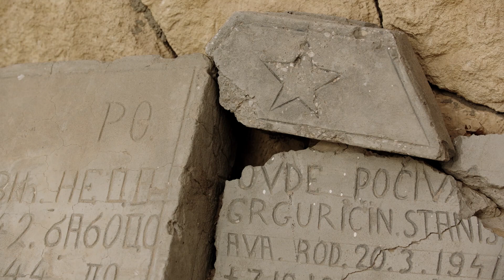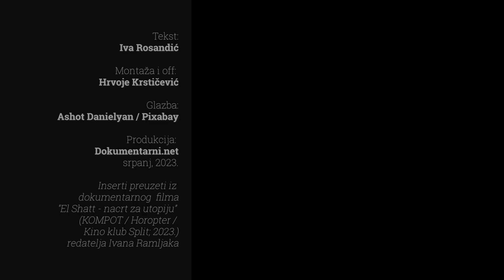"El Shatt - nacrt za utopiju" (Ivan Ramljak, 2023.) | Recenzija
"'El Shatt - nacrt za utopiju' precizno utjelovljuje prazno mjesto historije, ispunjavajući ga, ne samo konkretnim sadržajem, već i idejnim posredovanjima koja nadvladavaju prostorno-vremenska ograničenja."

Videorecenzija dokumentarnog filma "El Shatt - nacrt za utopiju" redatelja Ivana Ramljaka.

Tekst: Iva Rosandić
Montaža i off: Hrvoje Krstičević
Glazba: Ashot Danielyan / Pixabay
Produkcija: Dokumentarni.net

Korišteni inserti iz dokumentarnog filma "El Shatt - nacrt za utopiju" (2023) | Produkcija: KOMPOT / Horopter / Kino klub Split